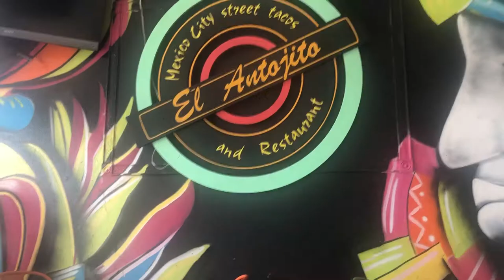I GOT A FADE! ALSO, SUPPORTING BLACK OWNED BUSINESS.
ME GETTING MY HAIR CUT INTO A FADE! BUYING MEXICAN FOOD AND SHOPPING BLACK OWNED BUSINESS.